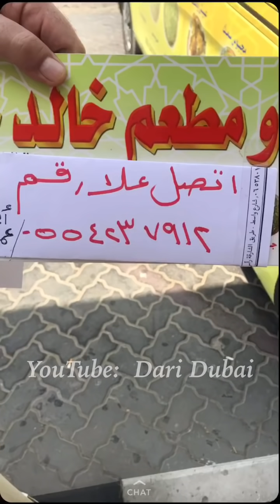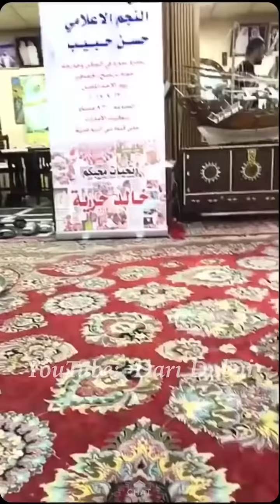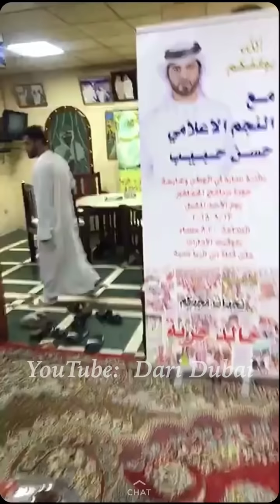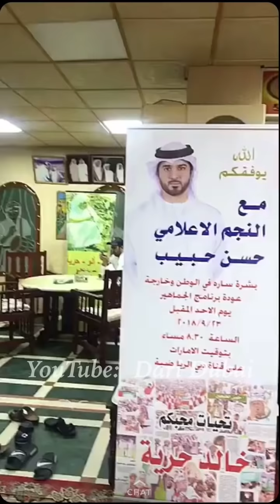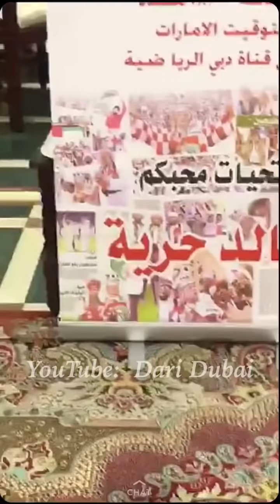خالد حرية: يوم جديد .. و تحضير السحناه .. و افطار صائم